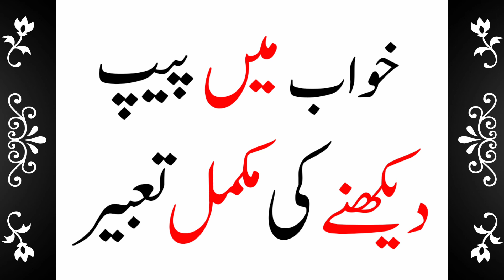Khwab Mein Peep Dekhne Ki Tabeer || Khwab Mein Peep Dekhna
Khwab mein peep dekhna ||

Khwab mein peep dekhne ki tabeer ||

Khwab mein peep dekhne ki mukammal tabeer ||